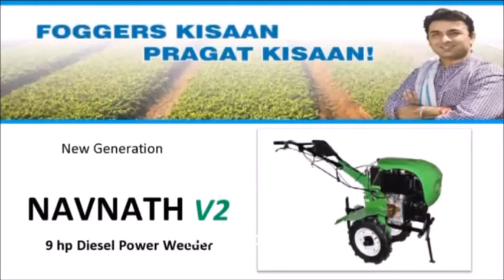Navnath V2 Machine Assembly V 10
Navnath V2 is Power Weeder. With 9HP Diesel Engine. This video is about How To Assemble the Navnath V2 from Box to Delivering to customer. Tutorial Version 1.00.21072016. Please contact customer service on 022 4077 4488 for more details.